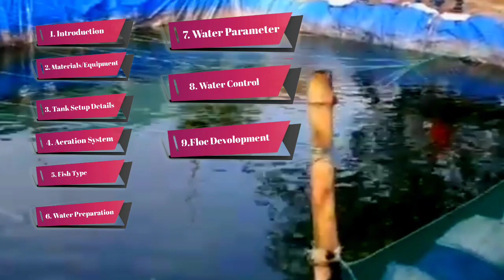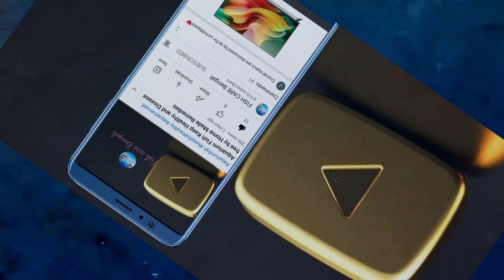Biofloc Learning Easy method - Pre-stage Water Control and Floc Development PART 8 AND 9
For help & support visit our Facebook Page and Massage Us any time -
Link given -

biofloc fish
biofloc tank,
biofloc fish farming,
biofloc system
biofloc technology
water control
water pollution control
water control systems
floc development
Desolve oxygen
DO